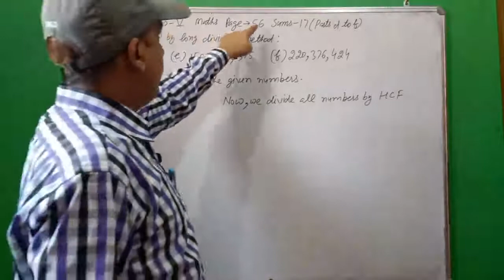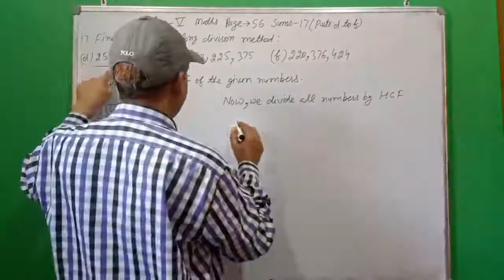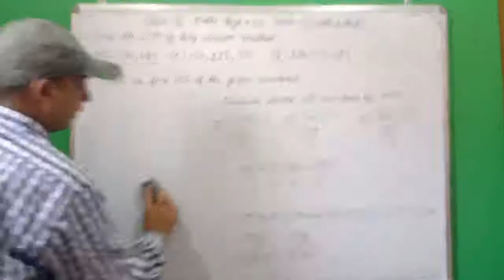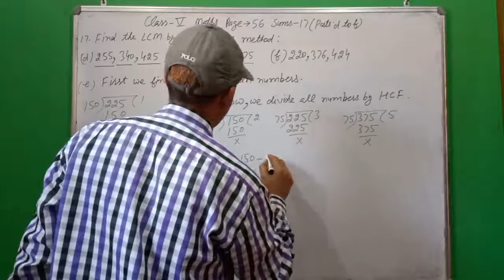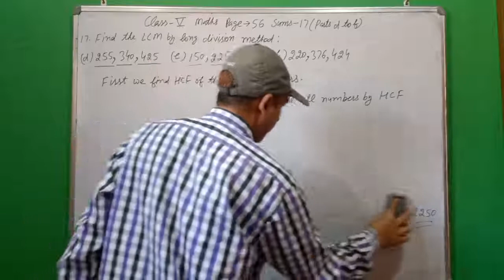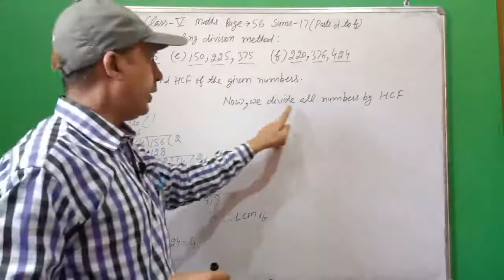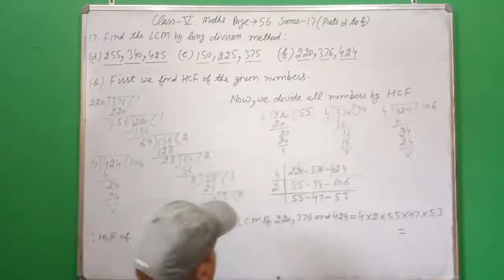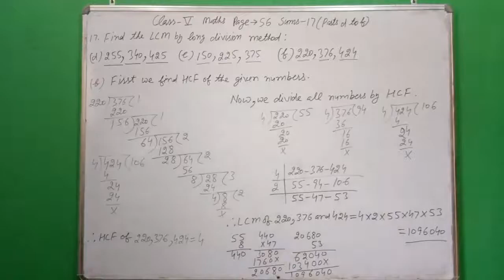Class 5th Maths Page-56 Sum-17th (Parts d to f)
Factors and Multiples Class-5th Maths Chapter-3